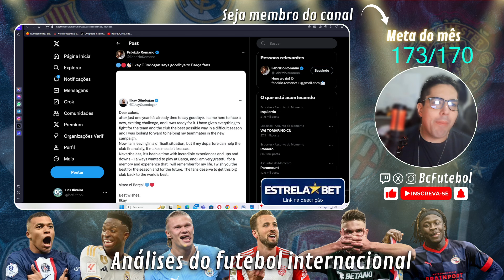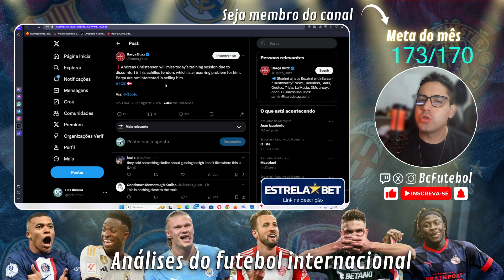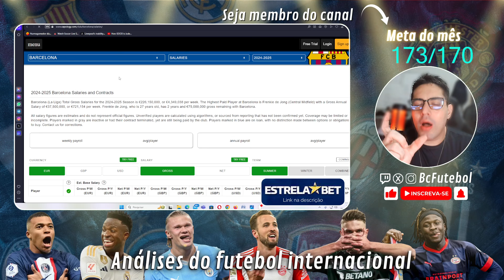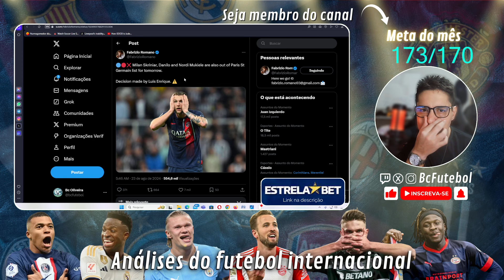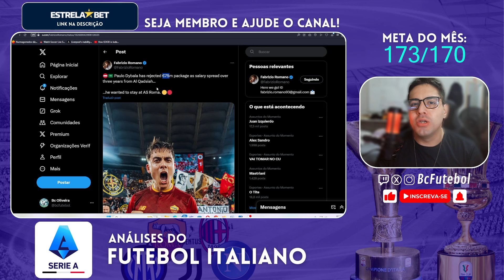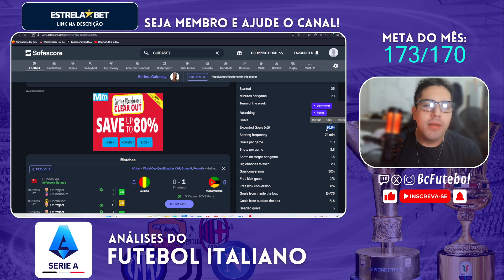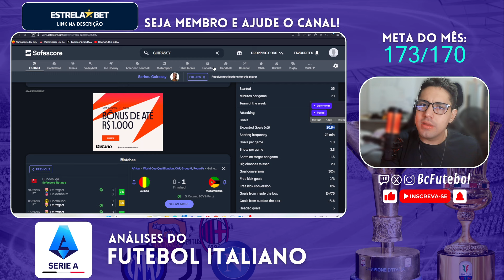MILAN SKRINIAR E CHRISTENSEN SÃO OPORTUNIDADES E PAULO DYBALA AINDA SERVE PARA O HIGH LEVEL EUROPEU?